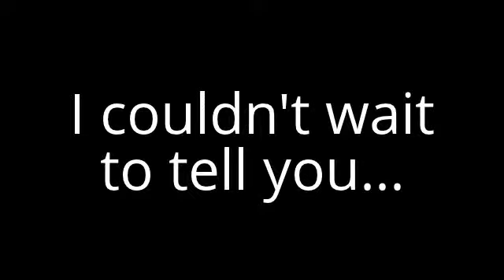Vlog 023 - I Knew This Day Would Come!